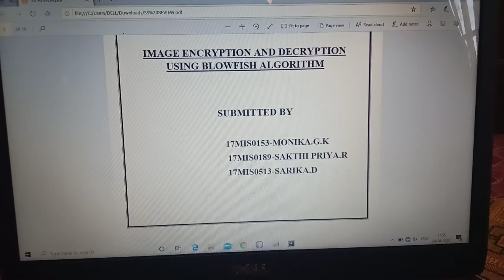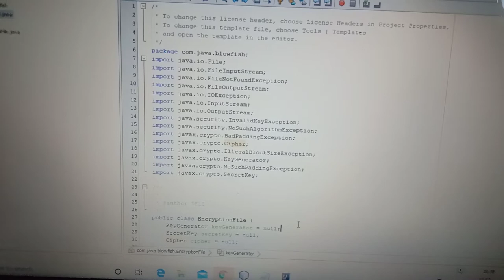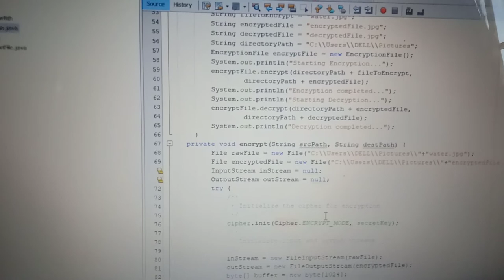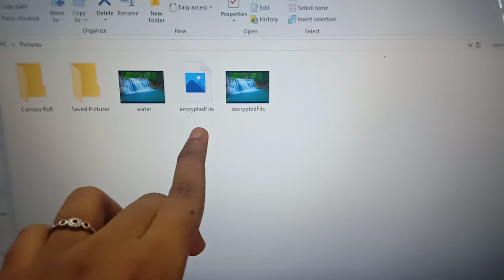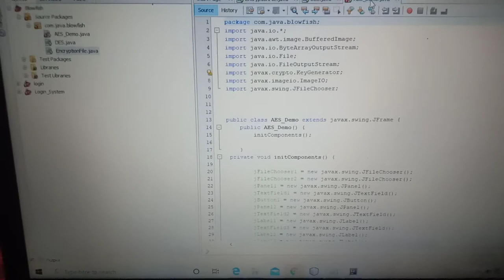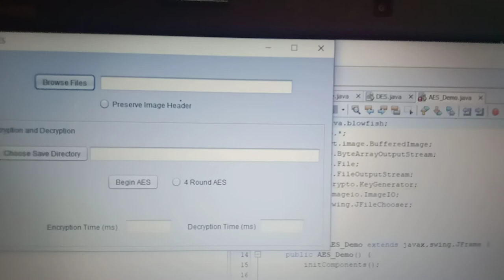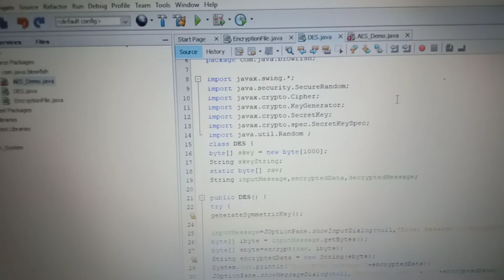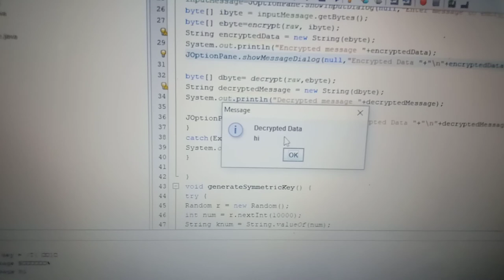Image encryption and decryption using blow fish algorithm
Software Security project